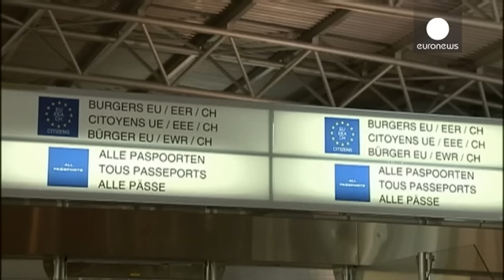Schengen Avrupalı milliyetçilerin korkulu rüyası haline geldi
Avrupa Birliği sınır kontrol sistemi sığınmacı krizi ile birlikte büyük bir baskı altına girdi.

Birliğin dış sınırlarında dünyanın başka birçok yerinde olduğu gibi pasaport ve gümrük noktaları bulunuyor. Ancak bloğun içindeki sınırlarda bu kontrol noktaları artık yok.

İtalya dışındaki Avrupa Ekonomik Topluluğu'nun kurucu üyeleri olan Belçika, Fransa, Almanya, Lüksemburg ve Hollanda 14 Haziran 1985'te iç sınır kontrollerini kaldırma kararı aldı. Bu ilk anlaşma Lüksemburg'un Schengen kasabasını…